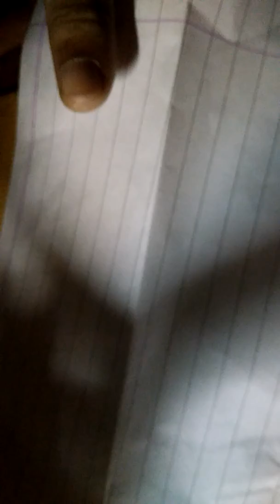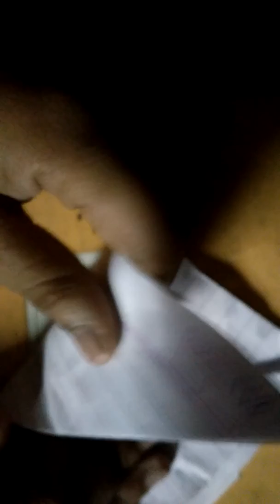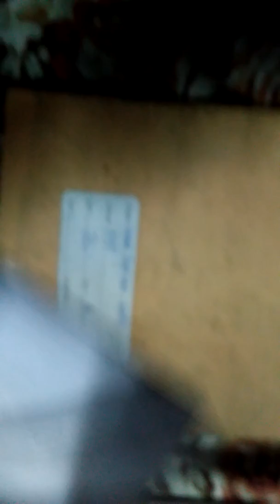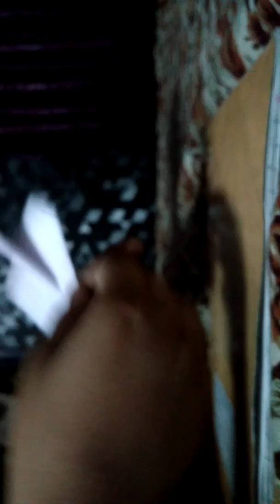How to make a paper angry​ bird in Hindi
How to make a paper angry bird